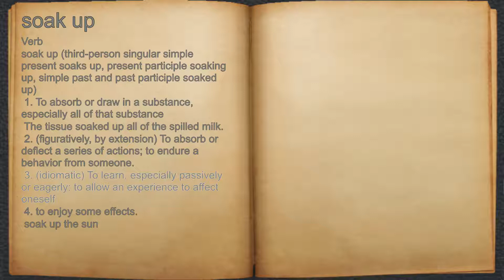What does soak up mean?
A spoken definition of soak up.

Intro Sound:
Typewriter - Tamskp